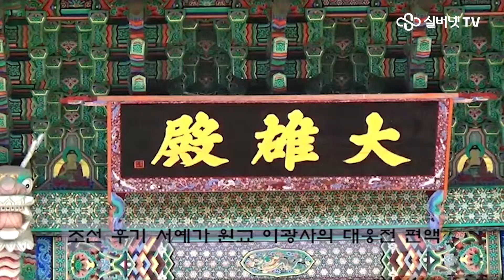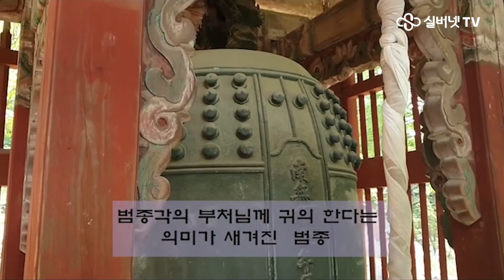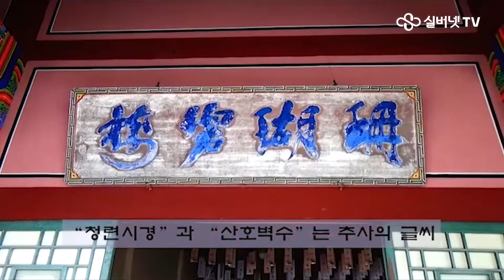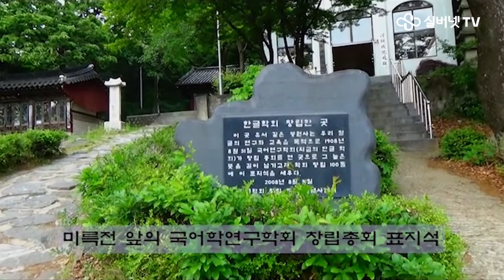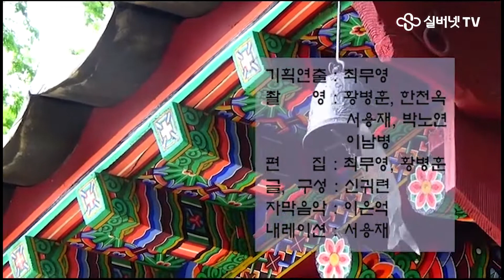천년고찰 봉원사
신라 진성여왕 3년인 889년에 도선국사가 창건했으니,
천백삼십년의 긴 역사를 지니고 있습니다